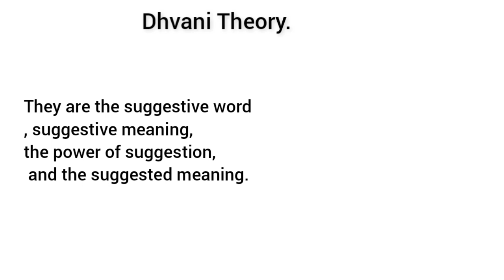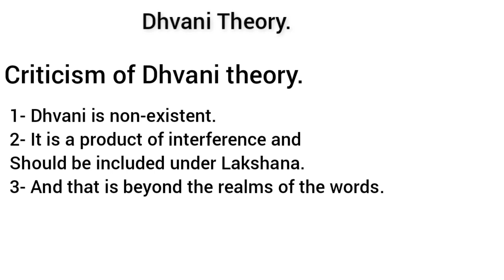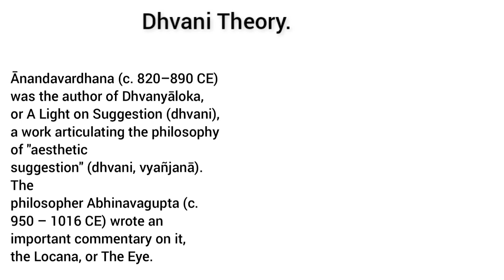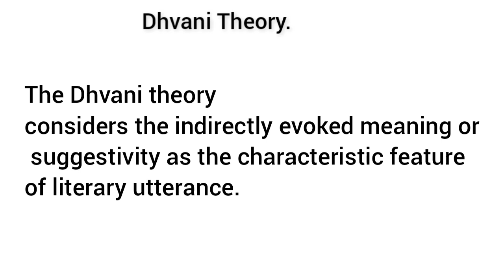Dhvani Theory explained in Hindi, dhvani theory summary, dhvani, theory by Anadvardhna.